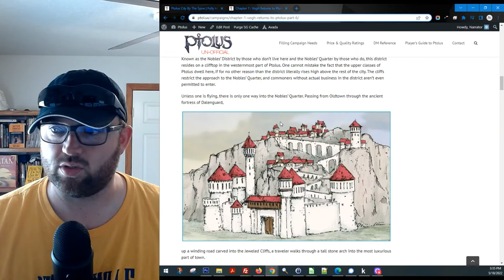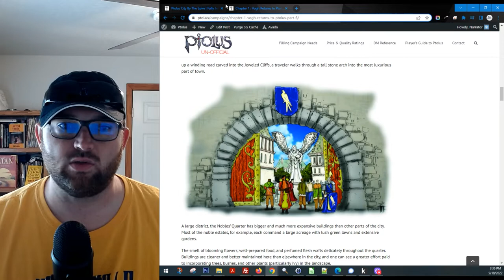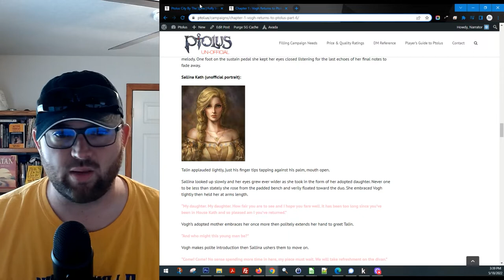Ptolus : Tales Under the Spire. Chapter 1 Part 6. Audiobook/Podcast/Reading Play-by-Post Game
PPB Dungeons & Dragons (Pathfinder 1E actually) game dramatic reading of the posts from our campaign in Ptolus : The City by the Spire from Monte Cook Games.